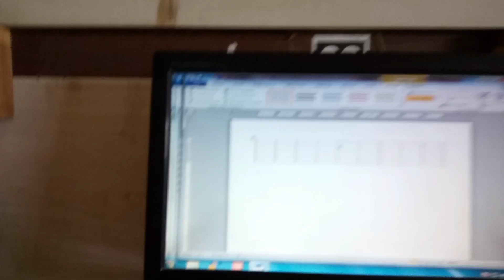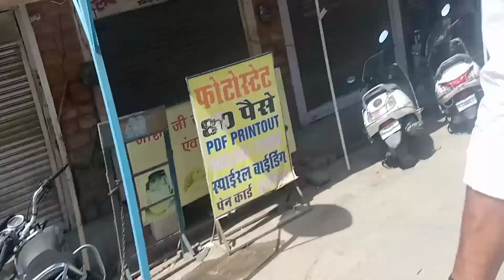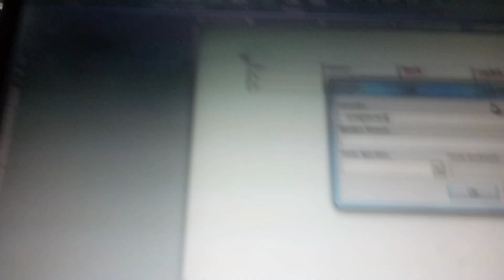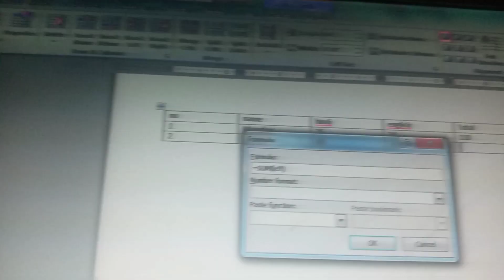Am I An Atitude Boy (क्या मै एक एटीट्यूड बॉय हूं)youtube vlog vlogging @manoharsinghvlogs 😀😀🥰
what you know about me  i am a simple boy

i am atitude?
please reply about this

thanks
all are you